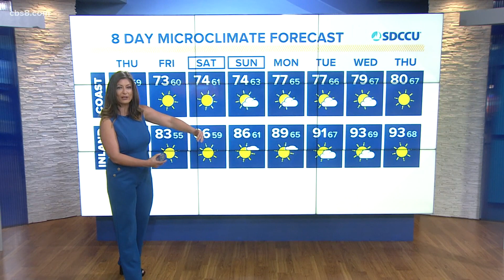Temperatures remain average for Thursday before a substantial heat up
Thursday will be another nice and sunny day with temperatures mostly in the 70's across San Diego County.